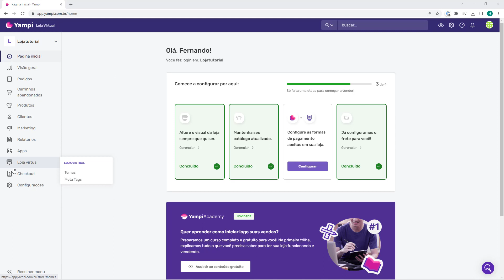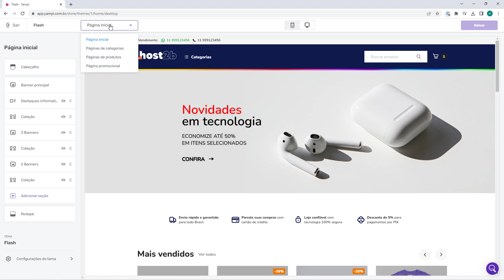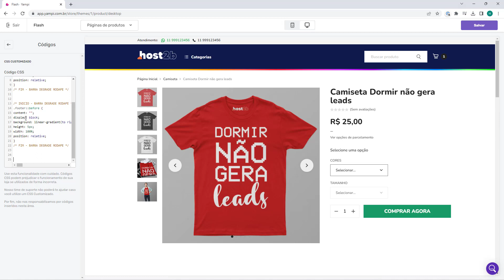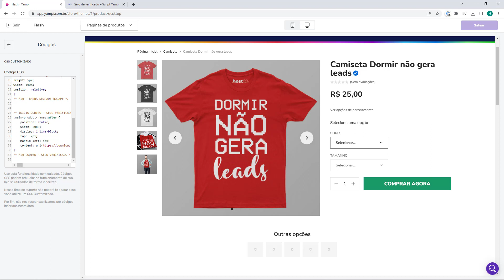ICONE DE PRODUTO VERIFICADO YAMPI 2023